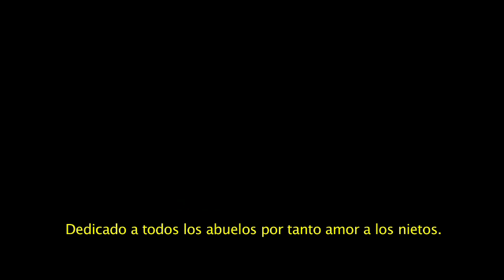👵🏼𝐀𝐁𝐔𝐄𝐋𝐀𝐒 𝐕𝐈𝐀𝐉𝐄𝐑𝐀𝐒 👵🏼 Las abuelas de Furgo en ruta 🚙 𝑨𝒃𝒖𝒆𝒍𝒂𝒔 𝒅𝒆 𝒗𝒊𝒂𝒋𝒆𝒓𝒐𝒔.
Dicen que para las abuelas los nietos son lo más importante. Pero para los nietos, las abuelas son fundamentales! Este video es un homenaje a las iaias guerreras, las abuelas hermosas de este mundo, a las 𝑨𝒃𝒖𝒆𝒍𝒂𝒔 𝒅𝒆 𝒗𝒊𝒂𝒋𝒆𝒓𝒐𝒔! 😍

🤩 PÉGATE UNA MARATÓN DE FURGO EN RUTA
🤩😍🚐 MARATÓN DE FURGO EN RUTA
👉 Mira todos los capítulos de Furgo en ruta desde el inicio
🤩😍🚐 MEDIA MARATÓN DE FURGO EN RUTA
👉 Mira la tercera temporada por México completa:

👍 ¿QUIERES APOYARNOS? 👉 ASÍ PUEDES HACERLO:
🚙 Regálanos un litro de diesel y ayúdanos a seguir produciendo nuevos vídeos de calidad profesional 🤩👉🏽
💰 Mira los anuncios de nuestros vídeos hasta el final. Así monetizamos en YouTube 💚
📝 Déjanos comentarios ¡Te responderemos! 😜

🤩😍🚐 ¿QUIÉNES SOMOS? ¿POR DÓNDE HEMOS VIAJADO Y FILMADO?
👉 Somos Marta y Marià, una pareja de catalanes que el 2012 decidimos dejar nuestros trabajos como cámara de televisión y periodista para vivir viajando en nuestra furgoneta camper. Fue LA MEJOR DECISIÓN DE NUESTRAS VIDAS 👉 MÁS INFO

🤩😍🚐 ¿CÓMO NOS GANAMOS LA VIDA?
En la actualidad viajamos por México produciendo una serie de viajes profesional que difundimos en abierto a través de nuestro canal de YouTube. Puedes ver un nuevo capítulo cada domingo en el canal de YouTube de Furgo en ruta 🚙✨ Descubre 38 maneras de GANAR DINERO EN RUTA

🤩😍🚐 LA RUTA: Viajamos de Argentina a Alaska en la Saioneta. CONSULTA NUESTRA RUTA

✅ La Playlist de Furgoenruta 🥳👉🏽 Escúchala en tus viajes!
✅ Escúchala en YouTube Music, Deezer, Amazon Músic y úsala en Instagram, TikTok y Facebook.
✅ ¿No estás suscrito a ninguna de estas plataformas? No te preocupes, puedes escuchar todos nuestros temas en nuestra web 👉🏽
✅ ¿Quieres comprar nuestra música? Puedes comprarla en BANDCAMP 👉🏽

✅ 𝐖𝐄𝐁 Consulta toda la info extra en 𝐡𝐭𝐭𝐩𝐬://𝐰𝐰𝐰.𝐟𝐮𝐫𝐠𝐨𝐞𝐧𝐫𝐮𝐭𝐚.𝐜𝐨𝐦/